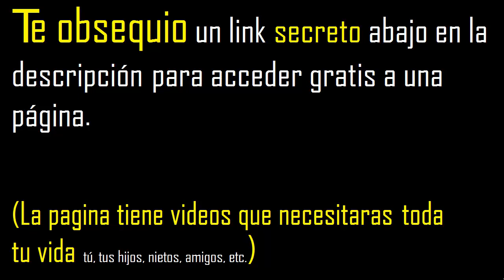raiz quinta de - 480 , de menos 480 , simplificar la raiz , extraer factores de un radical o raices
raiz quinta de numeros negativos
extraer factores primos de una raiz quinta por descomposicion en factores primos , reducir raices a su minima expresion